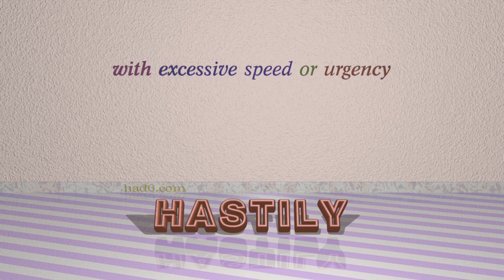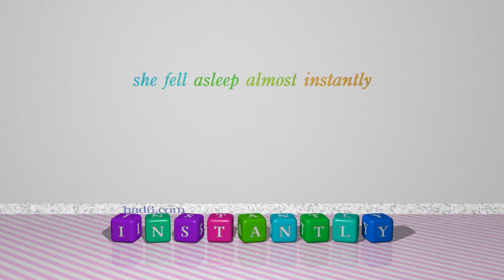swiftly - 4 adverbs which are synonyms to swiftly (sentence examples)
This video examines swiftly as an adverb with the meaning of "without delay." 4 adverbs, which have meanings similar to that of swiftly in standard English are introduced through sentence examples. These synonyms help you to remember the meanings of this group of words for improving your vocabulary.